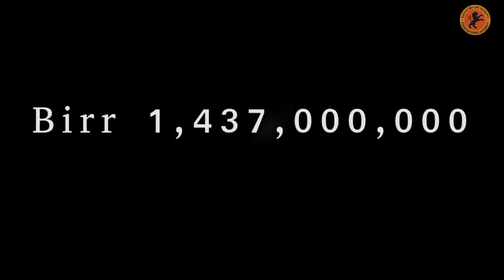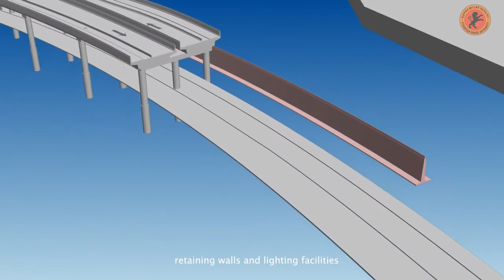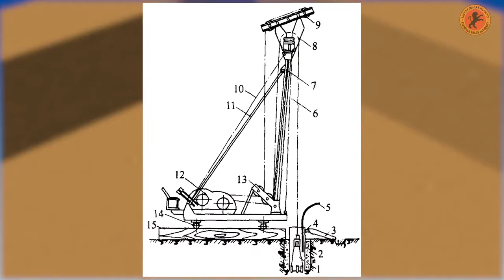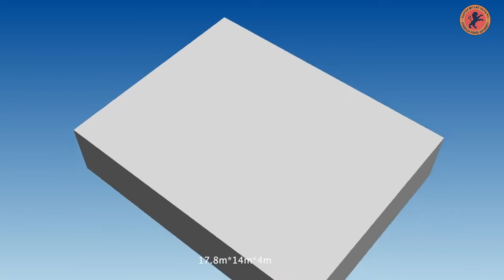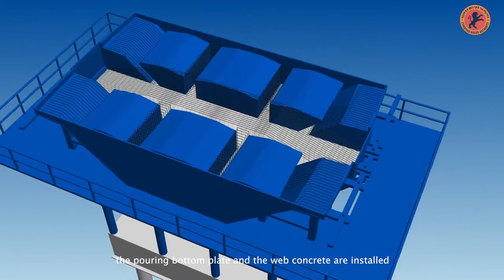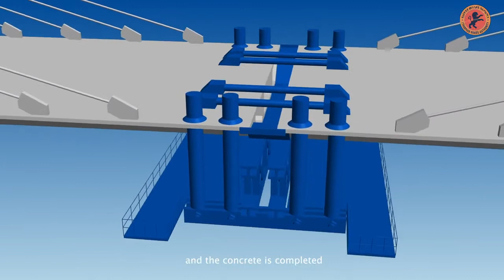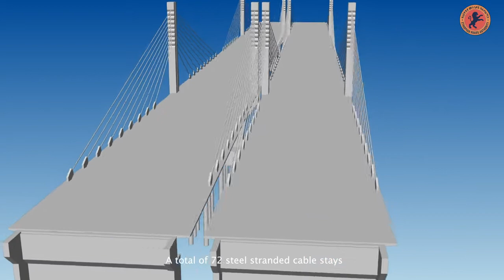Abay River Bridge Project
new Abay River Bridge project in Ethiopia